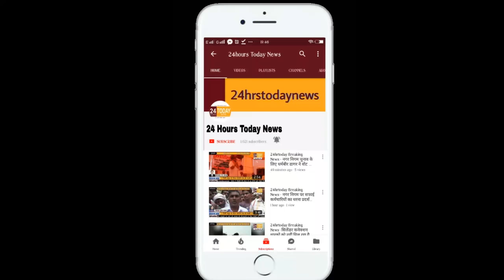24hrstoday Breaking News:-छात्र जागरूकता अभियान में पहुंचे सपा एमएलसी Report By Amit Rajput